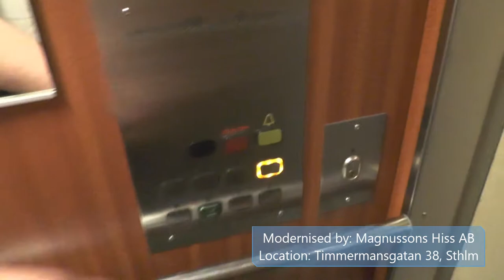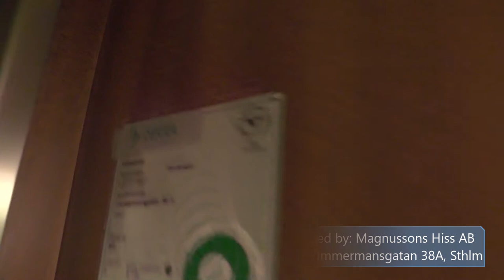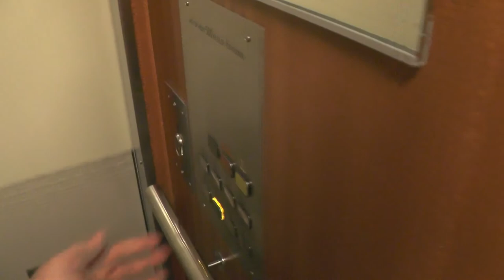2x Asea Graham (MB. Magnusson) Traction elevators @ Timmermansgatan 38, Stockholm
Manufacturer:
Installation year:
Current moderniser:
Latest modernisation year:
Serial Number:
Capacity: _Kg (_lbs.) - _ Persons
Floors: _ =

Location: Timmermansgatan 38, Stockholm (Södermalm) SWEDEN!